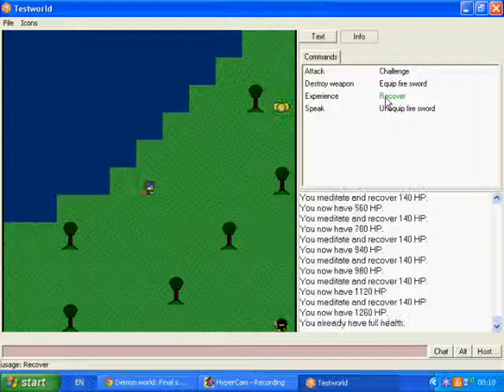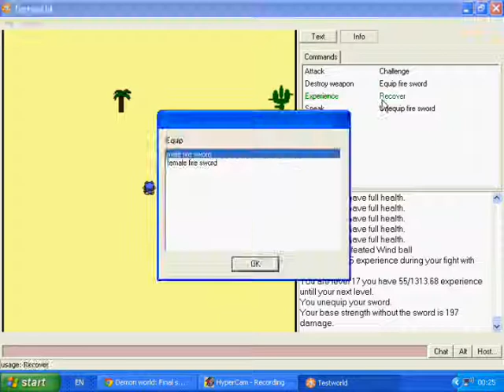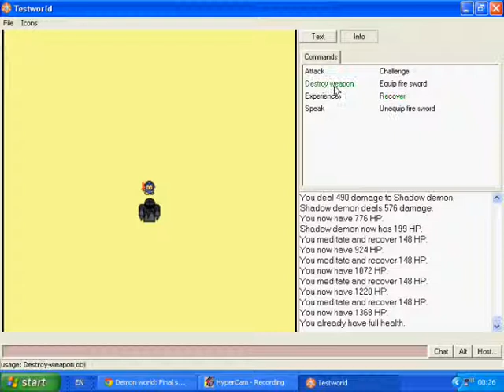Demon world: Final Spell - Part 6 - Friaza Lets Play [FINAL]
Demon world: Final Spell Lets Play - Part 5 - with Friaza

[About the game] My game is a light and short solo retro combat and swordfighting magic RPG that I programmed using "Dream Maker" and uploaded on Byond.  "Demon world: Final Spell" Is an RPG game with loads of Mobs, stats (strength, defence, base damage, base special attack damage, meditation, health, agility), swords and a few bosses. This game isn't really based on anything, but I did get a few name ideas from Final Fantasy and Naruto.